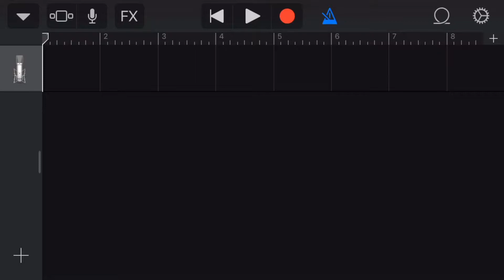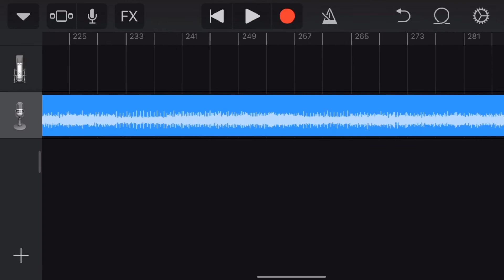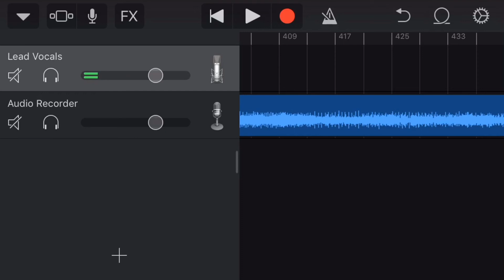Garageband no Celular - como importar uma música para seu projeto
Como inserir uma música em mp3 ou outros formatos de áudio dentro de um projeto do Garageband no seu celular. Essa dica é muito útil para estudar utilizando o celular como interface ou até mesmo para gravar instrumentos sobre uma base já pronta.